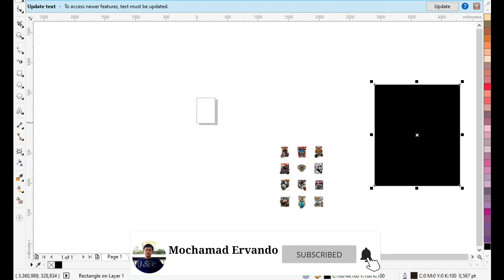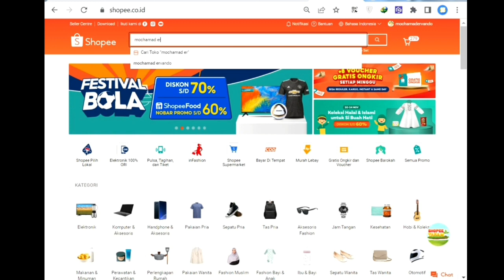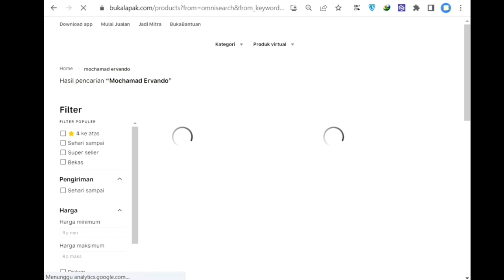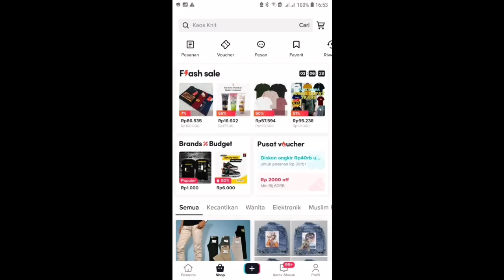READY‼️ DESAIN KAOS TEMA VECTOR MOTOR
Ini adalah READY‼️ DESAIN KAOS TEMA VECTOR MOTOR, pokoknya kalian harus nonton READY‼️ DESAIN KAOS TEMA VECTOR MOTOR, selamat menonton READY‼️ DESAIN KAOS TEMA VECTOR MOTOR

Berikut ini Link Marketplace Belanja Kaos:
Link Tokopedia:

CETAK BANNER, UNDANGAN, KAOS, MUG, DLL
monggo kak...
Let's make your printing !
yukk kepoin..

yang ketinggalan video2 yg sebelumnya, bisa klik link youtubenya:
bisa..